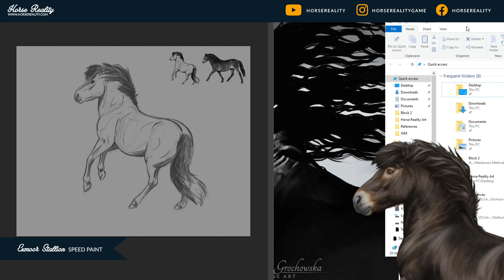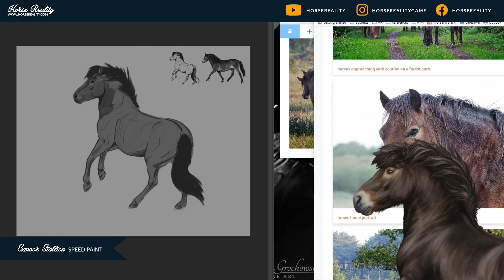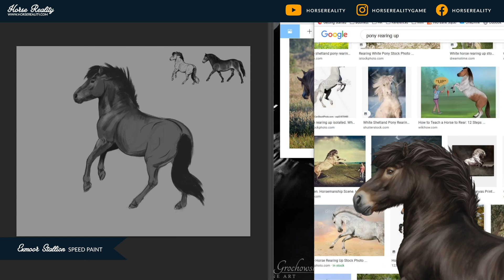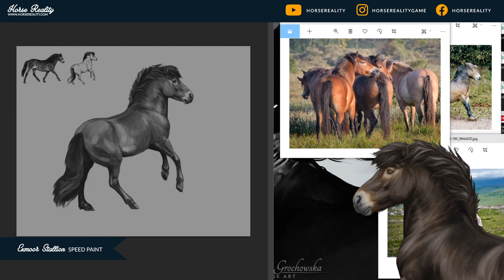SPEEDPAINT - Dominika greyscaling our new Exmoor stallion - Part 1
Watch the first part of this speedpaint video where our artist Dominika Grochowska is redesigning our Exmoor horses. In Part 1, you'll see her making a nice start on the new design of our Exmoor stallion. You can find these lovely Exmoor Ponies in the European Wildlife park in the game!

✨  Horse Reality is a FREE-TO-PLAY in-development horse game! ✨